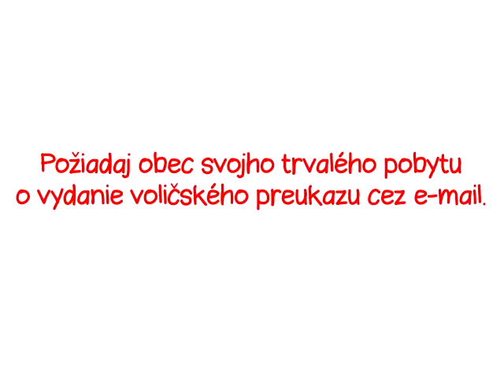Nemusíte utekať domov, aby ste išli voliť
Nemusíte utekať domov, aby ste išli voliť. Vybavte si voličský preukaz, ide to aj cez mail. Pozrite, ako na to!